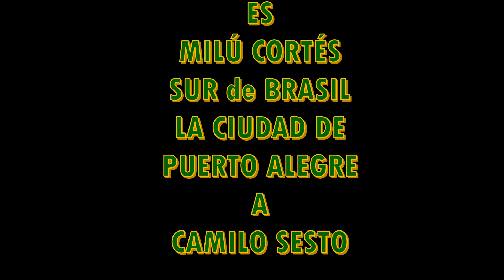TESTIMONIO DESDE BRASIL A CAMILO SESTO -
46 MESES SIN TI , testimonio de MIRIAM BEATRIZ  es MILÚ CORTÉS ,desde la CIUDAD de PUERTO ALEGRE  al sur de BRASIL 13 de Diciembre se comunicaban una relación de Amistad conocida por Doña Joaquina Cortés Garrigos